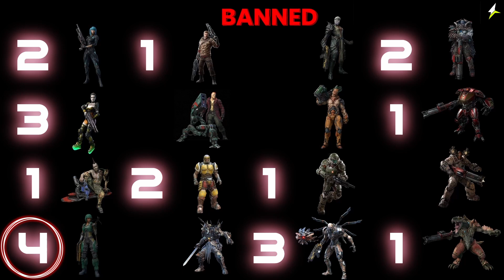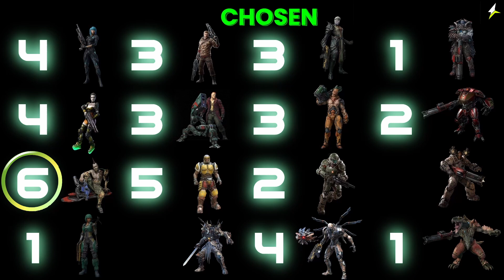QPL Season 4 WEEK 6 overall STATS